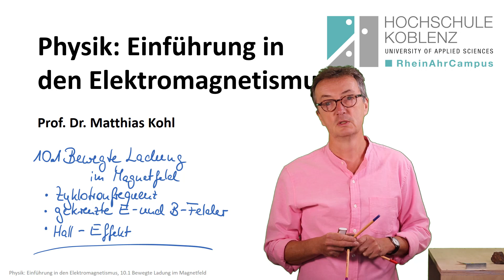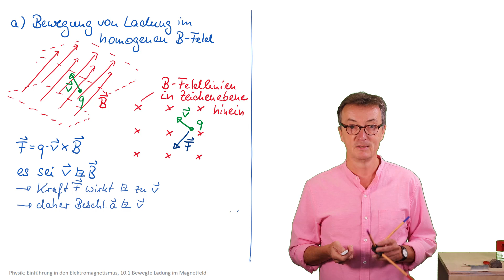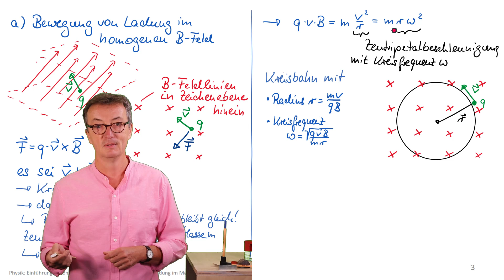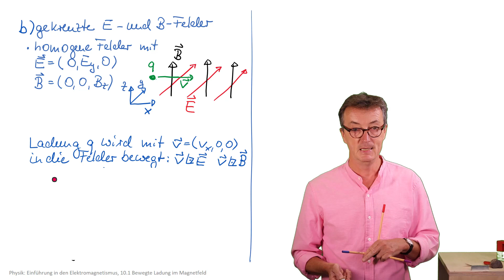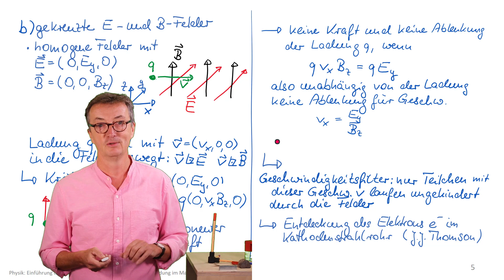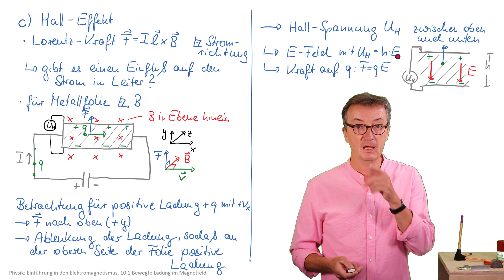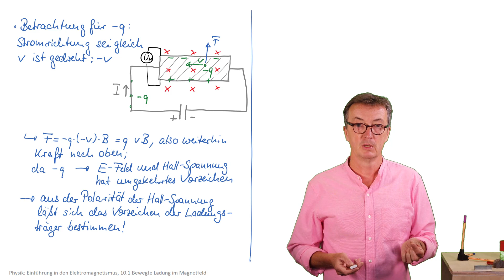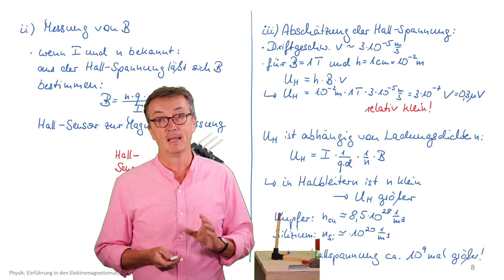Ladung in magnetischen Feldern, Hall-Effekt, Physik Elektromagnetismus Vorlesung, Kapitel 10.1:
Auf bewegte Ladung wirkt im Magnetfeld die Loretztkraft. Behandelt werden die Zyklotronfrequenz, der Hall-Effekt sowie ein Geschwindigkeitsfilter durch gekreuzte elektrische und magnetische Felder